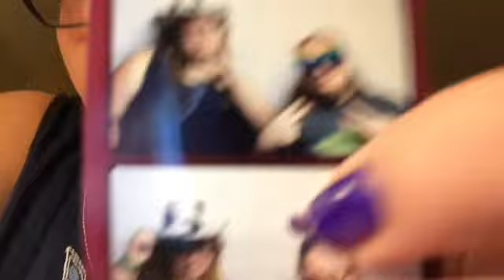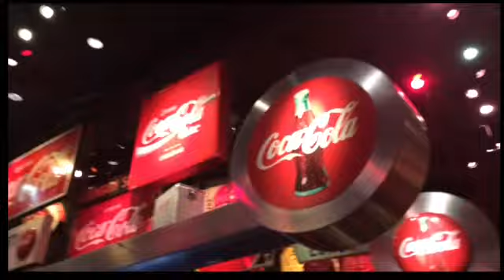Atlanta Vlog (part 1)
skip from 2:42- 4:51 (I forgot to cut the music)
-Social-
• keek: @sarahxvlogs & @xosimplysarahxo •
• YouNow: sarahschultzxx •
Tear in my heart- twentyone pilots